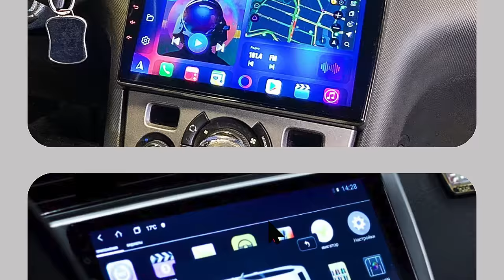Установочный центр AVTOPOSITIVE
-У нас Вы можете приобрести:
- Штатные магнитолы
-  Универсальные магнитолы
-  Автозвук
- Сигнализации
 -  Парктроники
- Камеры заднего вида
-  Видеорегистраторы
- Мониторы
- Системы кругового обзора и многое другое.
Мы предоставляем весь спектр услуг по внутреннему тюнингу автомобилей. В наших салонах Вы можете установить магнитолу, сделать полную шумоизоляцию автомобиля, установить и настроить автозвук, подключить камеру заднего вида, и систему кругового обзора, установить сигнализацию, сделать аквапринт, приобрести и установить потолочный монитор и монитор в подголовник автомобиля, заказать перетяжку салона и многое другое.